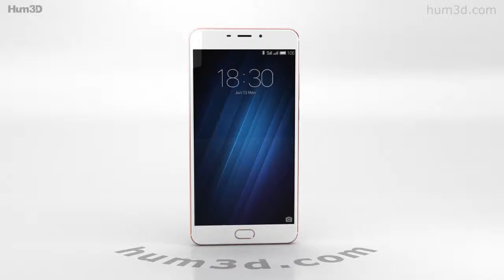Meizu M3 Max Rose Gold 3D model by 3DModels.org